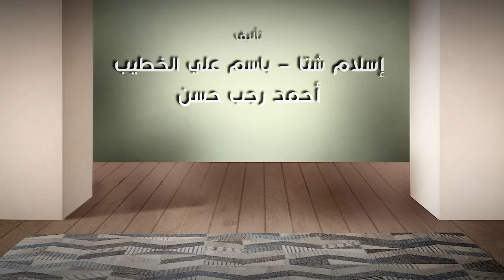اغنية أستاذ في الشقاوة | غناء ريم مصطفى والطفل سليم مصطفى | مسلسل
اغنية أستاذ في الشقاوة | غناء ريم مصطفى والطفل سليم مصطفى ويما مصطفى وهالة فاخر ودينا ماهر | مسلسل

اغنية استاذ في الشقاوة
كلمات _ أحمد البرى
ألحان _ محمد الصاوي
توزيع ومكساج - يحيي يوسف
هندسة صوت - أيمن فكري
الإعلان التشويقي لمسلسل طير بينا يا قلبي | Promo Ter Bena Ya Alby

المسلسل بطولة :
ريم مصطفى
بسمة
محسن محيي الدين
هالة فاخر
احمد صيام
إبرام سمير
عمرو عبدالعزيز
مصطفى هريدي
دنيا ماهر
ليلى حسين
محمد العمروسي
محمد المغربي
نور محمود
إسماعيل فرغلي
ريما مصطفى
سليم مصطفى

انتاج:
احمد عبد العاطي

إخراج:
عصام نصار